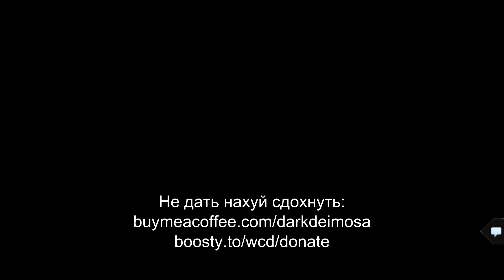Silent Hill Ascension. День 140. Проблемы в баре | Что тут случилось | Возьми мою гниль. Субтитры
Silent Hill Ascension на русском, с субтитрами.